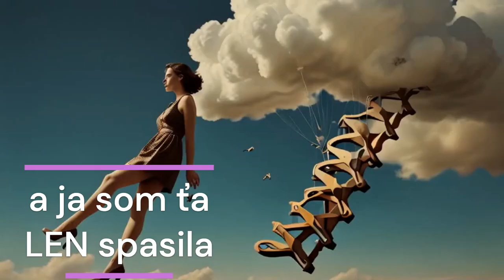🎻 Som tvoja siedma – Mária Nováková - Hudba s Yetim LIV